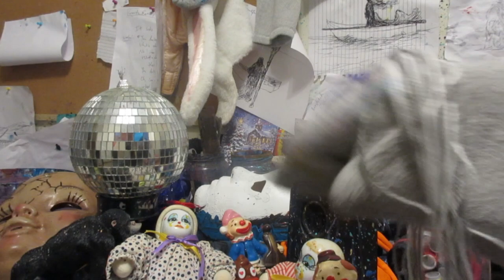How to Make an Easy No Sew DIY Sock Puppet with Mr.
Learn how to make and easy no sew sock puppet. Be happy, have fun, love, smile, and laugh!
Sub for more fun!